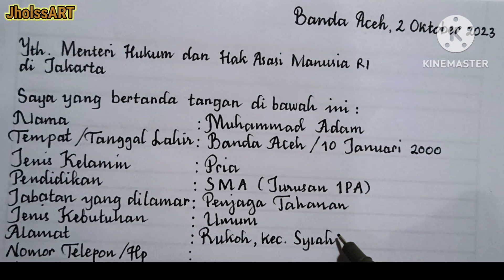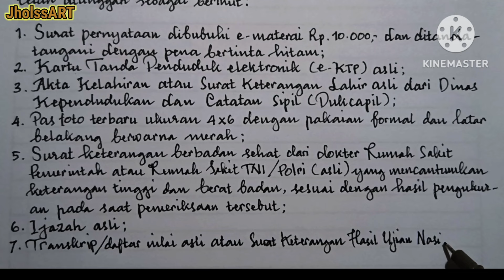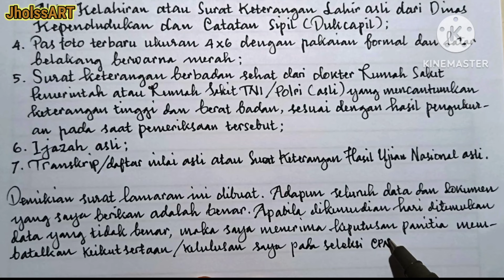Semoga lulus.. belajar menulis surat lamaran cpns KEMENKUMHAM